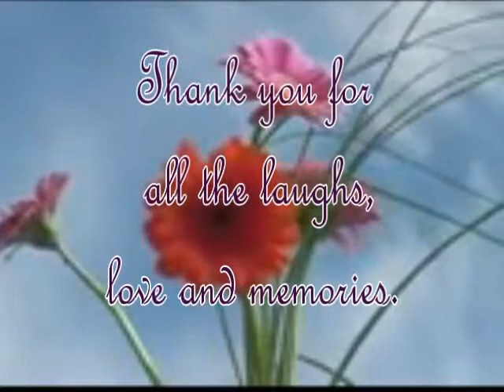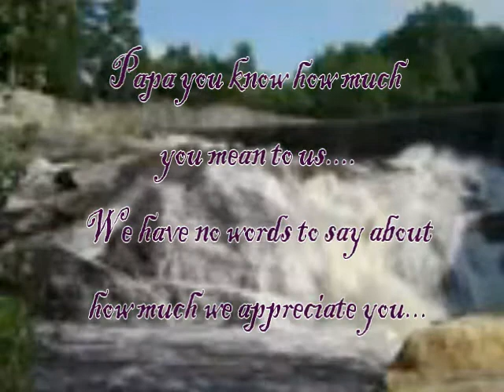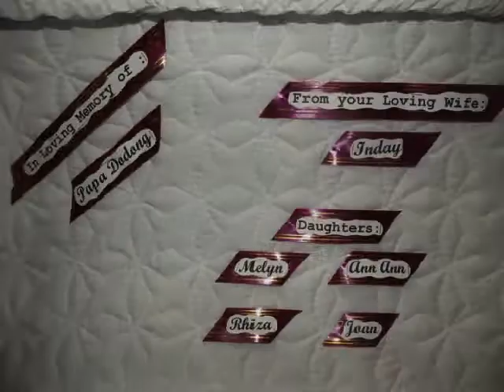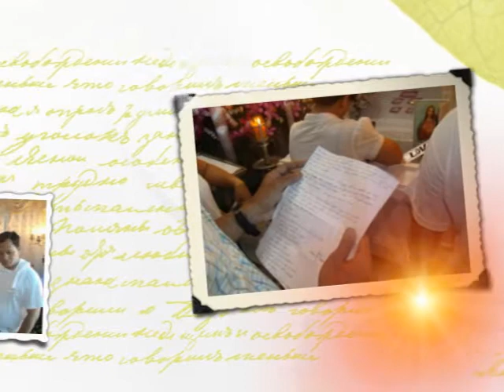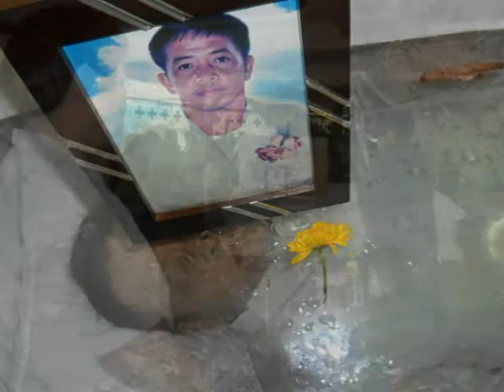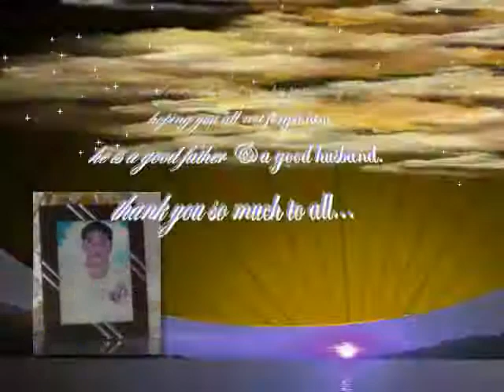Emilio Librando.wmv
Special tribute In Loving Memory of our  Beloved Emilio Librando
Born: June 20,1956 died: May 25,2011